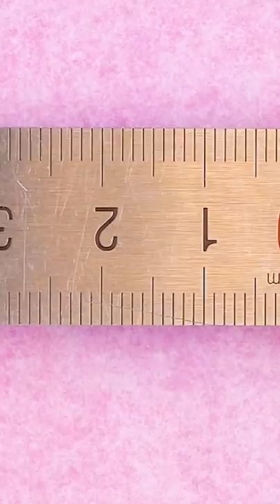How to make Miniature Lipstcik | MINIATURE IDEAS FOR DOLLHOUSE